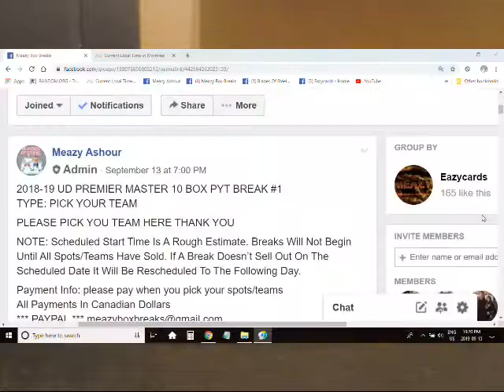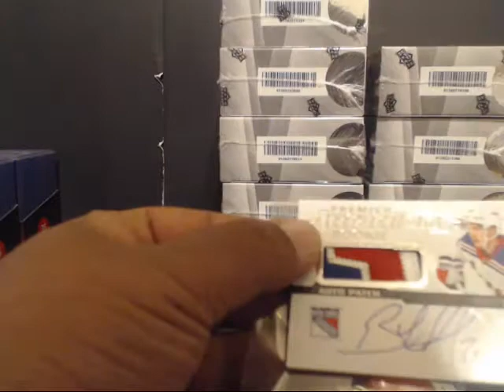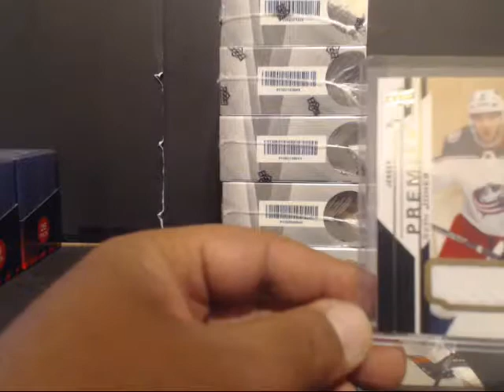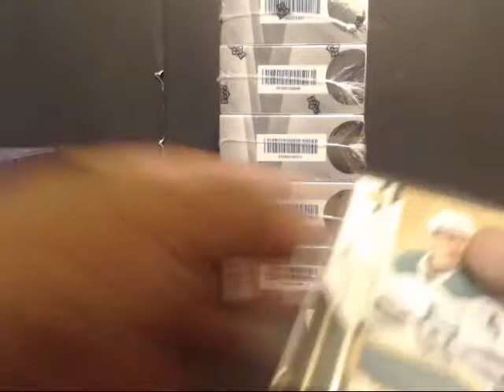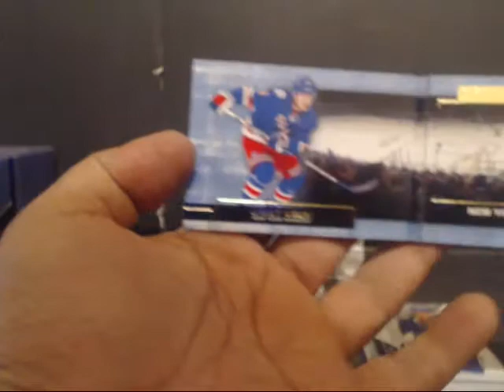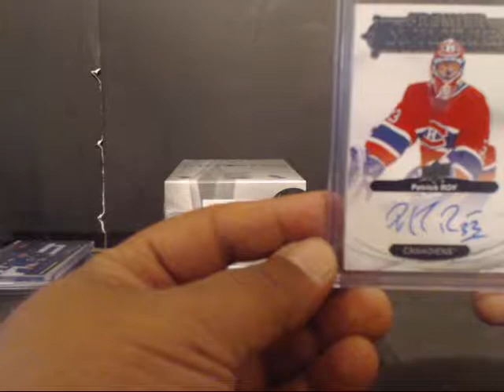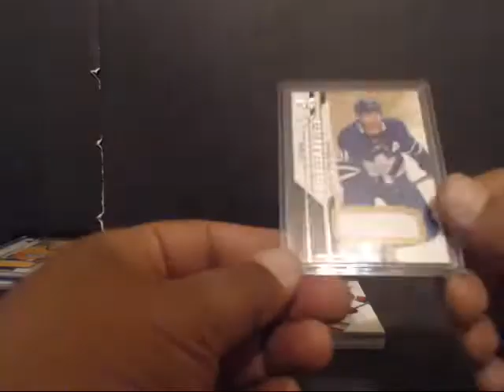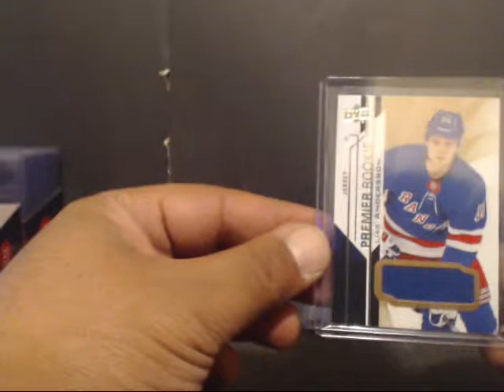2018-19 UD PREMIER MASTER 10 BOX PYT BREAK #1